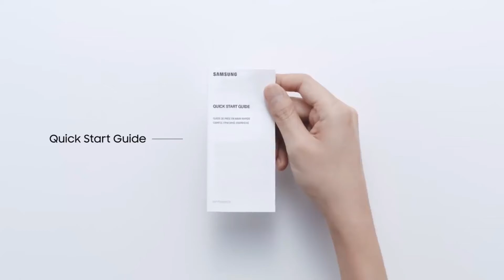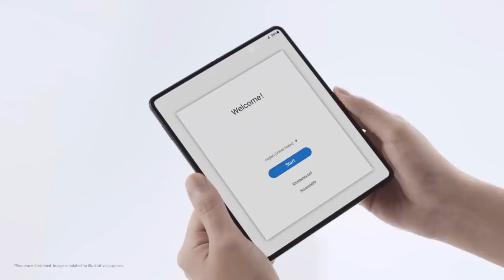unboxing Samsung Galaxy z FOLD 3